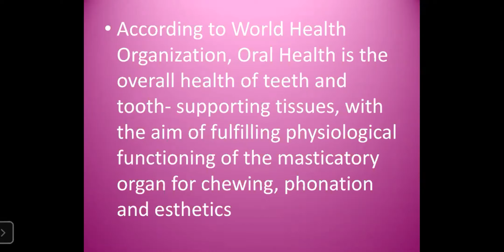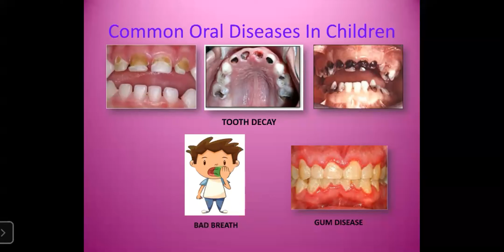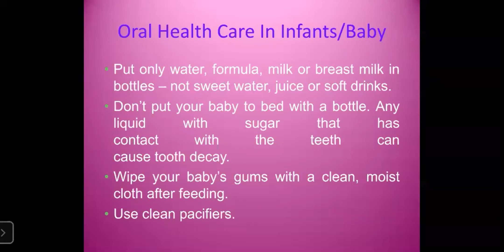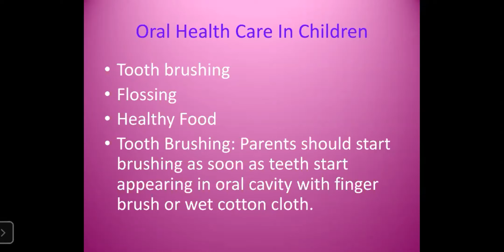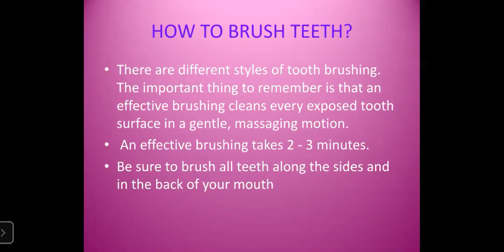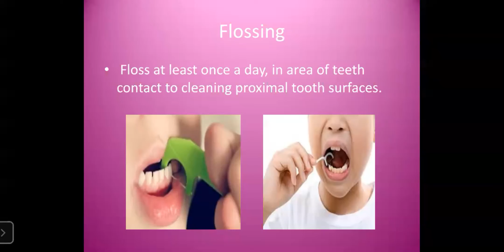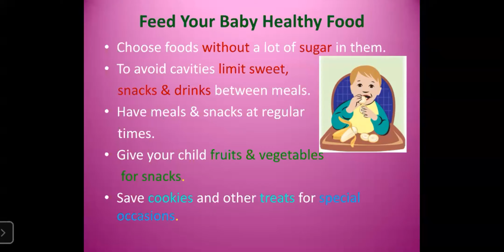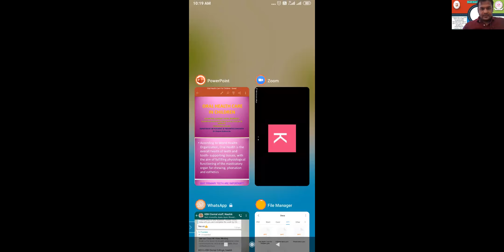Oral Health care in children- Dr. Darpan Kothawade- 12-05-2021